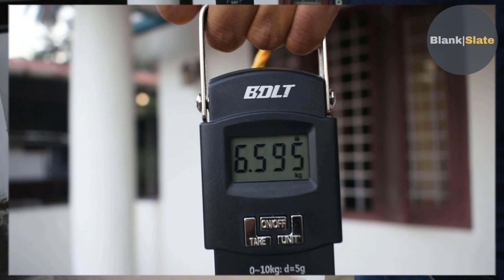ശാസ്ത്രത്തിൽ നിങ്ങൾക്ക് വിശ്വാസമുണ്ടോ? | An experiment to check your trust in Science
ശാസ്ത്രജ്ഞൻ എന്നതിനേക്കാൾ ലോകം കണ്ട നല്ലൊരു സയൻസ് ടീച്ചർ എന്ന പേരിൽ പ്രശസ്തനായ Walter Lewin തന്റെ സയൻസ് ക്ലാസ്സിൽ കുട്ടികളെ മുൾമുനയിൽ നിർത്തിക്കൊണ്ട് ചെയ്ത pendulum പരീക്ഷണം ഇന്നത്തെ എപ്പിസോഡിൽ ഞങ്ങൾ ആവർത്തിക്കുകയാണ് . ശാസ്ത്രം ഒരിക്കലും പുസ്തകത്തിൽ പഠിക്കാനുള്ളതല്ല, പുസ്തകം അടച്ചുവച്ചു പുറത്തിറങ്ങി പഠിക്കേണ്ടതാണ് എന്നത് അടിവരയിടുന്നതാണ് ഇദ്ദേഹത്തിന്റെ ക്ലാസുകൾ.ഒരു നല്ല സയൻസ് ടീച്ചർ എങ്ങനെയാവണം എന്നത് നമ്മുടെയും ടീച്ചർമാർ ഇദ്ദേഹത്തെ കണ്ട് പഠിക്കട്ടെ .

Music courtesy:
[0:00]: